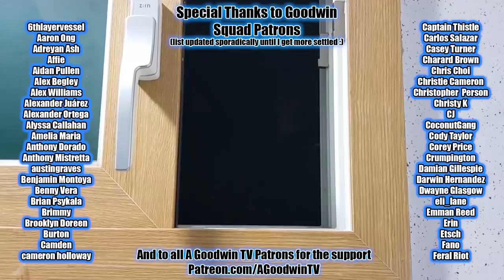My Hero Academia 5x24 Reaction and Commentary: Tomura Shigaraki Origins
The My Hero Academia Reaction and Commentary series continues with MHA episode 5x24 Tomura Shigaraki Origins.

In MHA 5x24 Tomura Shigaraki Origins, it's all HANDS on deck for the villain crew as Shigaraki gains the upper HAND in the battle against Re-Destro, who gets to witness first HAND the power of freedom. Shigaraki gets his HANDS in all the pies.

MVA Synopsis: I wish I could've lived my life without making any wrong turns. But that's impossible. A path like that doesn't exist. We fail. We trip. We get lost. We make mistakes. And little by little, one step at a time, we push forward. It's all we can do. On our own two feet.